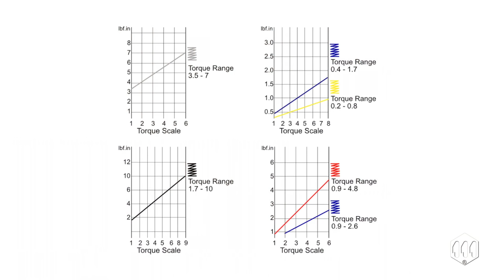Torque Testing Methods for Electric Screwdrivers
An electric torque screwdriver is a precision torque control instrument and should be handled with care at all times. There are different methods for testing the torque output of an electric screwdriver. Each method has a key purpose. The video above provides a brief overview of the different methods.

Measuring torque is a continuous process. Testing and auditing an electric screwdriver should be part of the assembly process. As part of the overall quality control process, manufactures should include a "Torque Auditing" program.

Need assistance with testing or measuring torque for an electric screwdriver? Call our technical support team at 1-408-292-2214 and one of our representatives will be happy to assist you.

This page is not monitored by our technical support staff. Please submit any questions you have to our team